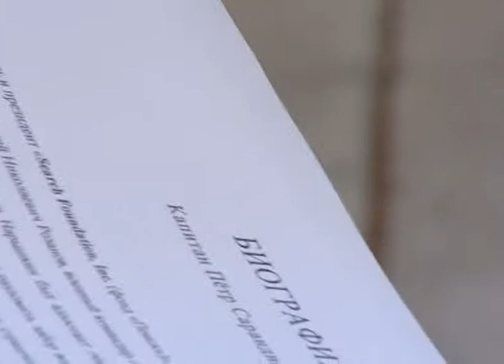Сергий Радонежский - от истории к современности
18-го июля православные отметят день обретения мощей преподобного Сергия Радонежского. С каждым годом поток паломников и туристов в обитель преподобного в Сергиевом Посаде не иссякает – так велико желание прикоснуться к раке с мощами святого и оценить красоту Троице-Сергиевой Лавры. В эти дни мы ещё раз вспоминаем о личности Сергия Радонежского в истории России и о тех, кто помогал сохранить святыни до наших дней.